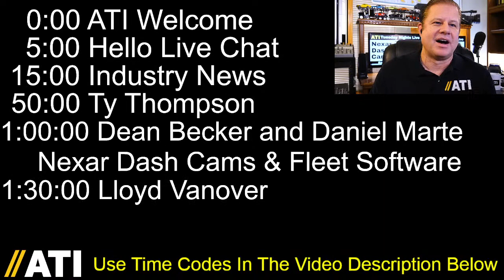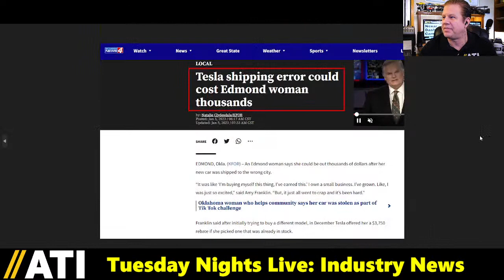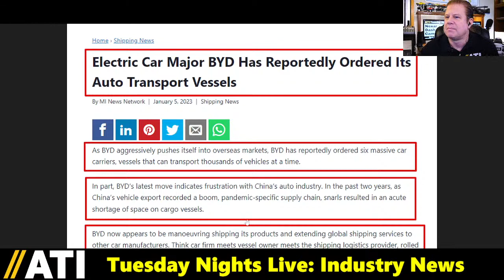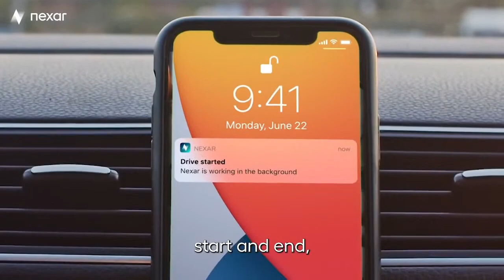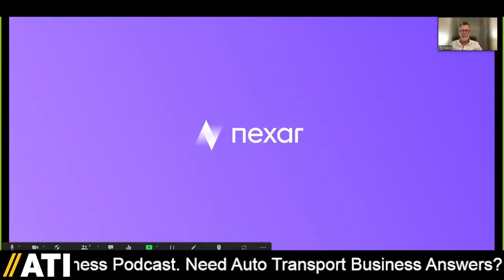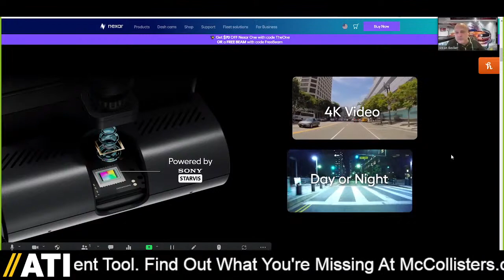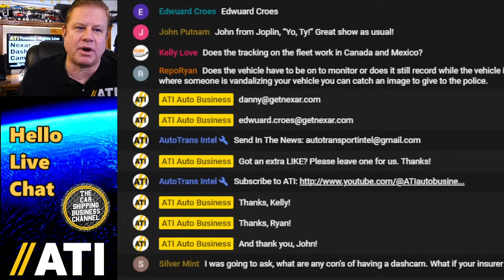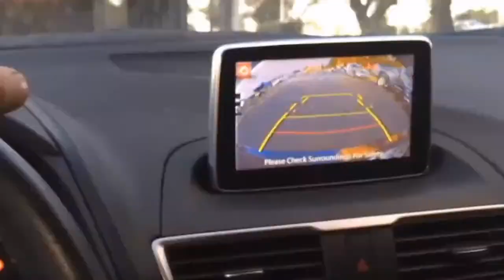Get Nexar 4K Dash Cams & Trucking Fleet Management Dashboard Solutions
0:00 ATI, Tuesday Nights Live, Show 276: Nexar 4K Dash Cams & Truck Fleet Tracking Software.
5:31 Rapid Recon Vehicle Reconditioning Management Software
5:55 Ship Your Car Now Offers Trusted Carriers Good Paying Loads
7:18 Hello Live Chat: Join The ATI Community. Promote your car shipping business service now.
12:19 Provide Instant & Accurate Auto Transport Quotes
14:05 ATI INDUSTRY NEWS: This Week In Car Shipping & Automotive Ecosystem Business News.
20:30 VIDEO: Tesla shipping error costs woman thousands, Mad close car hauler under bridge.
24:15 Are You A Car Shipping Guru? PLAY ASK LARRY
32:11 McCollister's Transportation Group: AutoVista Portal Data
34:12 INDUSTRY PULSE: ATTN: BIZ DEV! (NEWS PART 2): Ready Logistics, CDK Global, Montway.
47:07 NEXAR VIDEO 1: "David's Story" Semi truck dry van trailer accident damage video evidence.
48:50 Ty Thompson (Cars On The Move): What's it like for the truck driver using a camera system?
54:05 NEXAR VIDEO 2: William Rivers truck flipped over by another driver - all caught on video!
55:35 Dean Becker, Business Developer, and Edwuard Croes, Growth Manager
59:30 What is Nexar? What dash cams are available at Get Nexar.com?
1:08:55 You're about to receive a citation. How helpful would it be to have some video evidence?
1:11:35 NEXAR VIDEO 3: Nexar fleet dashboard solution for connected cams
1:21:10 The upside of having a driver-facing camera in the truck when monitoring driving behavior.
1:29:15 Dash camera system pricing options for owner-operators more about IMU motion sensors.
1:40:00 Lloyd Vanover, Owner Operator, has dash video camera questions about a recent accident.
1:47:00 "It's PRICELESS": Having video evidence of an accident, theft, or incident of damage.
1:59:15 People drive irresponsibly. That's the main reason why everybody needs a dash cam system.
2:03:35 Thank You, Dean Becker, Edwuard Croes, Lloyd Vanover, ATI Community, and everyone in the chat!

ATI = AUTOMOTIVE BUSINESS INFORMATION 2.0: WHERE DELIVERY MEETS INVENTORY DEMAND

AUTOVISTA PORTAL BY McCOLLISTER'S TRANSPORTATION GROUP
Car Shipping Performance Data Management. That's Why Dealers Love The AutoVista Portal By McCollister's Transportation Group. Find Out What You're Missing.

SHIP YOUR CAR NOW: WHERE GREAT CARRIERS GET SIGNED UP
If You're A Trusted Carrier That Puts Customer Service First And You're Searching For Good Paying Loads That Pay Fast, Get Signed Up With Ship Your Car Now.

RAPID RECON VEHICLE RECONDITIONING SOFTWARE
Rapid Recon. Transparent Communication & Auto Remarketing Process Management For Car Dealers. Tell Your Story. People, Process, And Software.

PROVIDE INSTANT & ACCURATE AUTO TRANSPORT QUOTES
Provide Auto Shipping Quotes Online 24/7. Manage New Leads With A CRM Software You Can Trust.

✅ CAN WE TALK CAR SHIPPING?
Who is your customer? (Are you the customer)? How do you get customers? How many cars a week are you moving? Where do your customers get their used car inventory? Are you lost in car shipping?

✅ READY FOR PRIME TIME? GROW YOUR CAR SHIPPING BUSINESS. If you're a Car Dealer, Auto Auction, Vehicle Logistics Tech Company, or Car Shipping Business ready for a live interview on Cars On The Move with Ty & Jay, please call Ty at . It's time to promote your company with content and community.

ATI's Tuesday Nights Live Intro song credit: Dirt Road Traveler by Audionautix licensed under a Creative Commons Attribution license and Black Widow Imaging audio track When Dreams Come True by Motion Arry licensed by LemonMusicStudio.

Thank You, Auto Us Express out of Austin TX and CHYKKO D'Transporter for allowing use of parts of your videos in the ATI car hauler intro/outro.

Whether you're a Car Dealer, New Car Shipper, New Car Hauler, Auto Transport Broker, Car Hauling Dispatcher, or Car Transport Service Provider.

Thanks for making ATI an awesome community!

ATI Auto Business
"Connecting Retail, Wholesale, Logistics, & Tech"